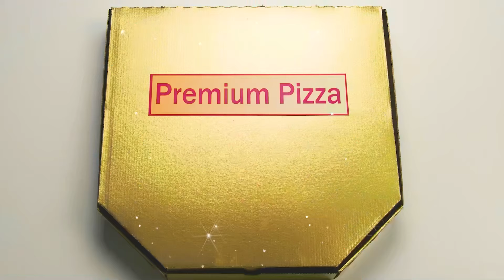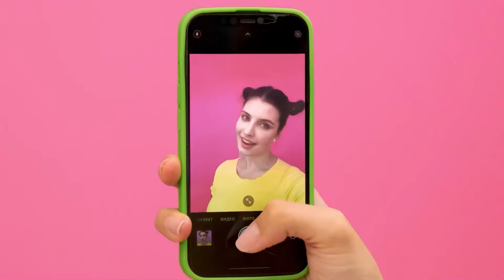Rich vs Broke vs Giga Rich Food Challenge by KiKi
The most expensive is not always the most delicious! Welcome to our new challenge!